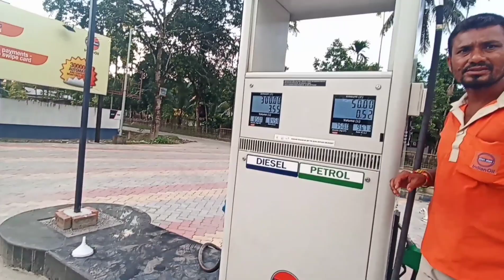Helmet modification on extreme moto || the jn raider